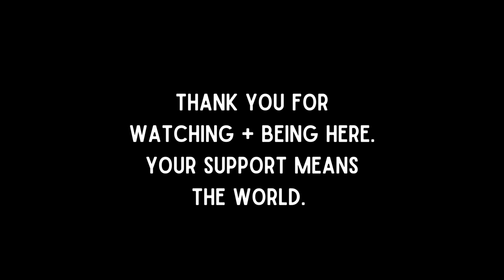It's been a while...QUICK STORE UPDATE!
What’s up Faith Bound Fam! Yes you read it right, we opened a retail store about a year ago. We’re taking you along the journey and sharing the ups and downs like always. It's been a while, so we are updating you on the biz + store! If you want us to do a more in depth Q+A, leave your questions below and we would be happy to! We are so thankful for each one of you who takes the time to watch and support. Love you guys! 🧡

If you’re ever in Central Texas come see us!
New Image Barber Supply in Belton, TX.

✨|| ALL OUR FAVES || ✨📷

Shop our Amazon store! A one stop shop for all of our RV reno favorites, homeschool, camera gear, and more!

00:00 Intro + Restock
01:28 Let's catch up!
05:57 The next day...
06:34 The end

|| About Us ||

We're Kathleen and Joseph and in 2019 we decided to stop trading time for money and took the biggest leap of faith of our lives and traveled full time in our RV! While RV life has ended for us, we are now taking on other adventures and we'd love for you to follow along and join the adventure and hopefully inspire you to one day take your leap of faith!

If you shop on Amazon, you can support us for FREE